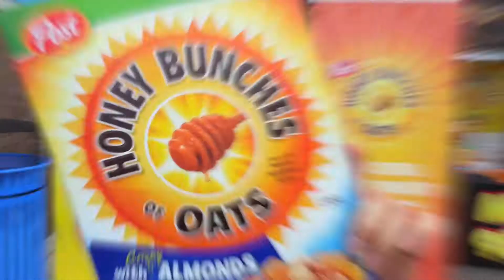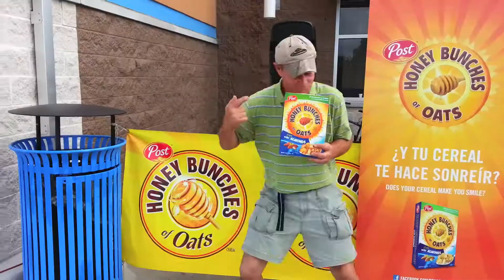WRTO - HBO REMOTE 11-09-13 1080p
Live Remote 11-09-13 with Mix 98.3/WRTO-FM and Honey Bunches of Oats in Miami